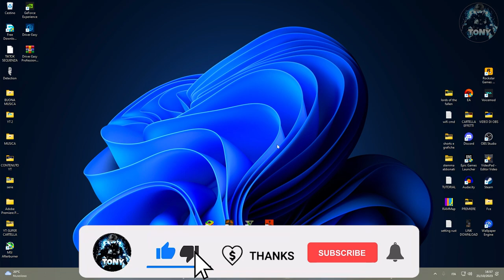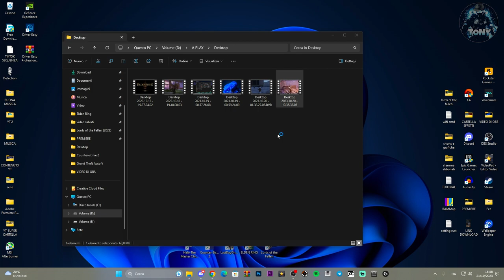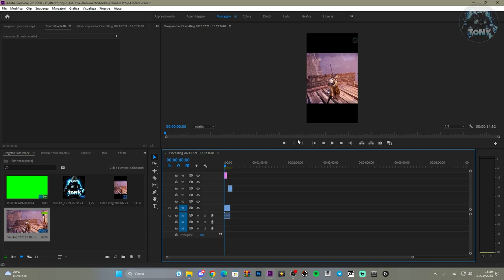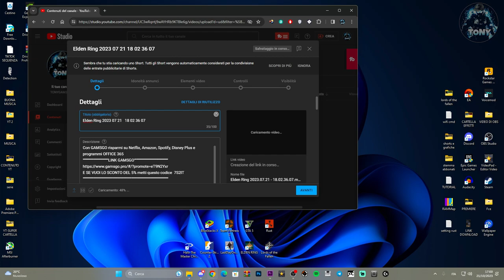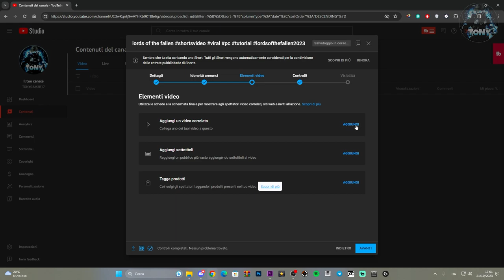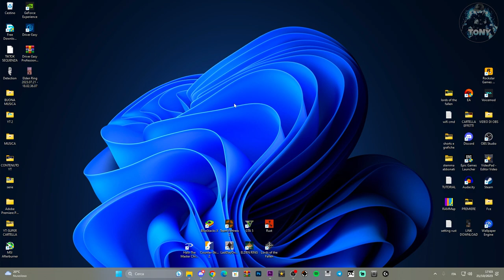COME CARICARE UNO SHORTS SU YOUTUBE DA PC - TUTORIAL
Caricare uno shorts come questo è molto diverso da telefono ;)

MIO REFCODE:563685ph1

PC:
MOBO: B450 GAMING PLUS
CPU: R5 3600
GPU: 1660 SUPER
RAM: 16 GB
CASE: 4000D AIRFLOW CASE CORSAIR

VIDEO TUTORIAL
               GAMES---TECH---MICROSOFT